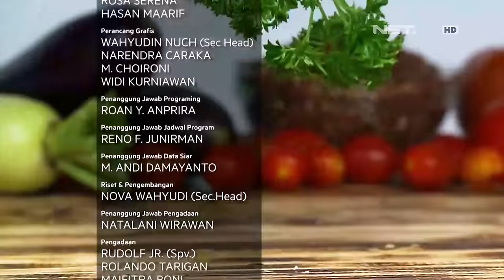Wonderfood Episode 19 - Cara Membedakan Es Batu Dari Air Mentah atau Matang